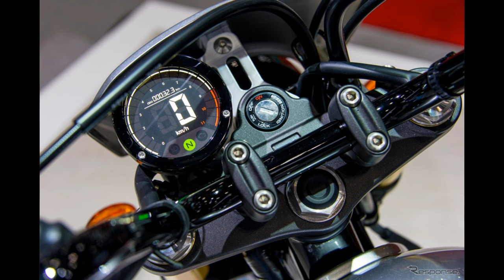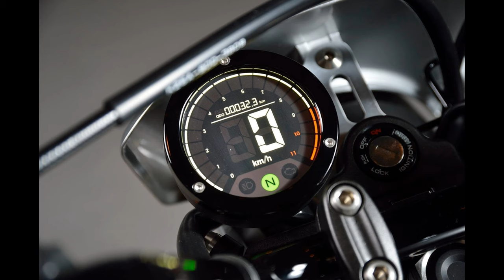Honda Grom 50 Scrambler Concept